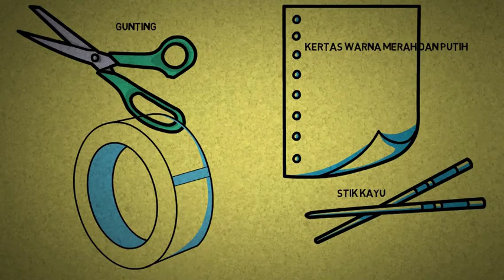Tutorial membuat kipas lipat menggunakan kertas warna merah putih